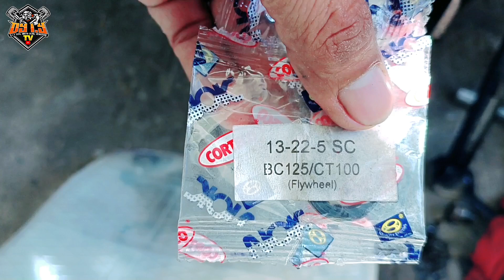Basic technique on how to replace Fly wheel seal or shifter oil sheal kambyo oil seal.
Mga ka Do-it ngayon naman po ay magapalit po tyo ng oil seal sa kamgyo or shifter seal sa ating kawasaki barako 1. Maraming salamat po sa patuloy ninyong suporta. God bless